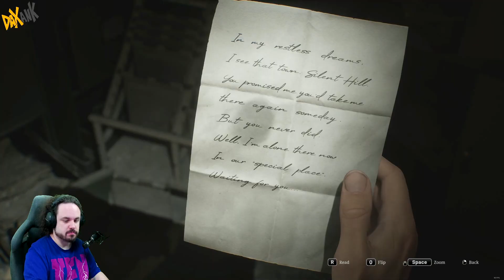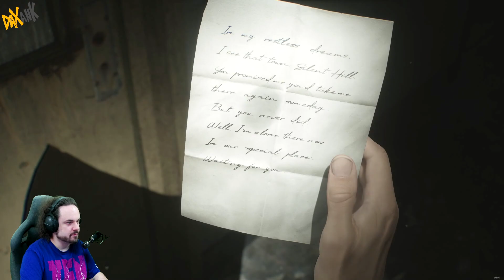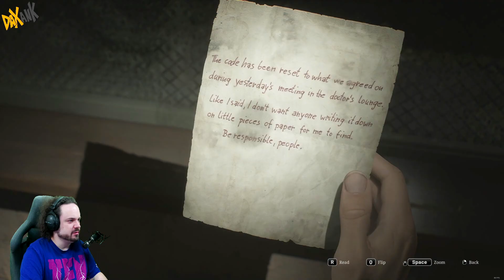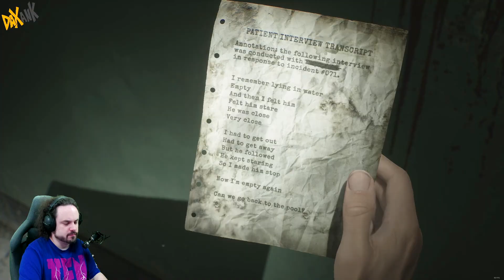Silent Hill 2 (2024) #10 Helloooooo nurse!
I do not make any money from ads, just so you know, if there's ads, I didn't put them there.